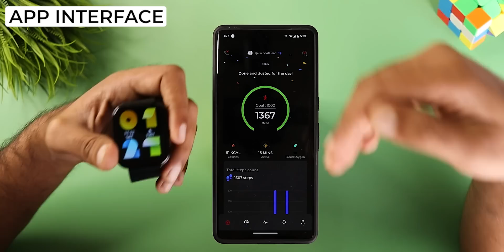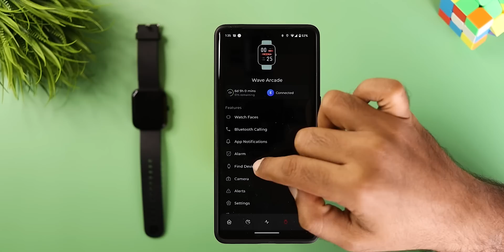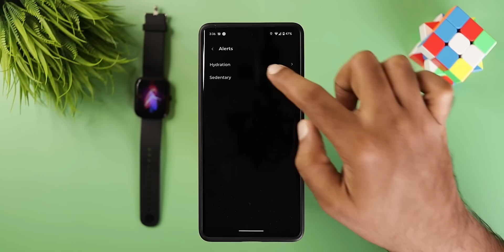Rs 1999 രൂപയ്ക്ക് കിടിലൻ BT Calling Smartwatch | 1.81 HD Display | boAt Wave Arcade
Let's check out boAt's budget Bluetooth calling smartwatch boAt Wave Arcade

Buy link for boAt Wave Arcade -

In Collaboration with boAt

📱BEST SMARTPHONES LIST
▶️UNDER Rs 10000
Redmi 11 Prime
Redmi 12C

Samsung M14
Redmi 12C

Oneplus Nord CE 3
Honor 90

S21 FE 5G (Exynos)
OnePlus Nord 3 5G
Samsung S21 FE (Snapdragon)
iQOO Neo 7 Pro 5G
Oneplus 11R

iPhone 13
iPhone 12
Galaxy S23 FE 5G
Oneplus 11

iPhone 14
Samsung Galaxy S23 5G
Samsung Galaxy S23 Ultra 5G
Apple iPhone 14 Pro
Apple iPhone 14 Pro Max
Samsung Galaxy S22 Ultra 5G
Samsung Galaxy Z Flip5 5G
Motorola razr 40 Ultra
iPhone 15
iPhone 15 Plus
iPhone 15 Pro
iPhone 15 Pro Max